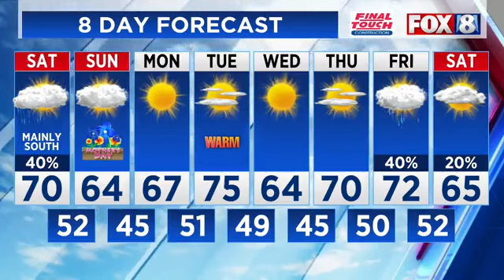Mother's Day Forecast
The Weekend Is Off To A Soggy Start. Will The Clouds Hang Around For Mother's Day? Meteorologist Jenn Harcher Has The Full FOX 8 Forecast.